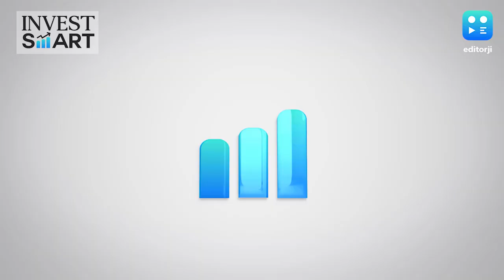InvestSmart | माइक्रो कैप फंड में निवेश - यहां वह है जो आपको जानना आवश्यक है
इन्वेस्ट स्मार्ट के इस एपिसोड में, एडिटरजी की अवनी राजा ने वित्तीय सलाहकार कल्पेश अशर से माइक्रो कैप फंड में निवेश के बारे में बात की. माइक्रो कैप फंडों से जुड़े जोखिमों और निवेशकों को इन फंडों से कैसे निपटना चाहिए, इसके बारे में सब कुछ समझने के लिए देखें